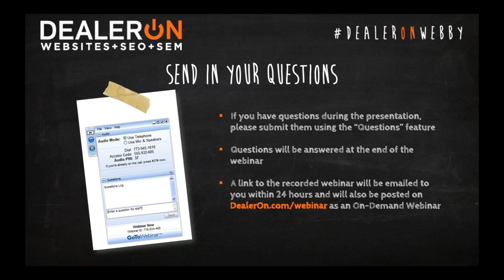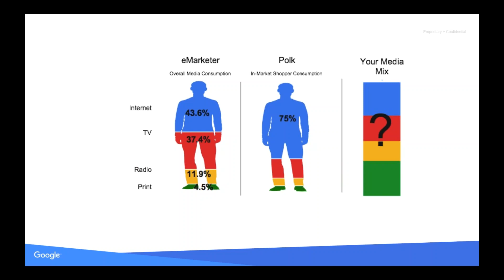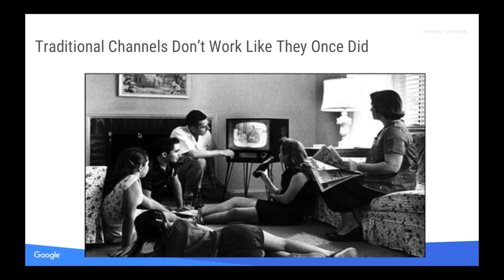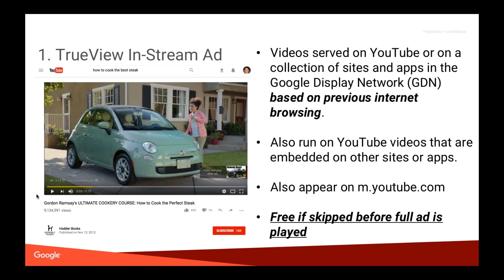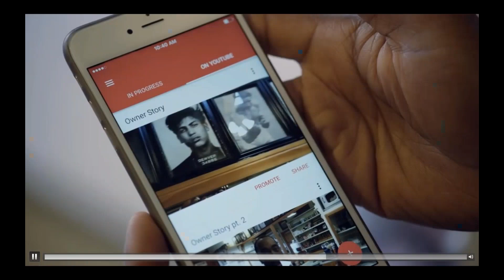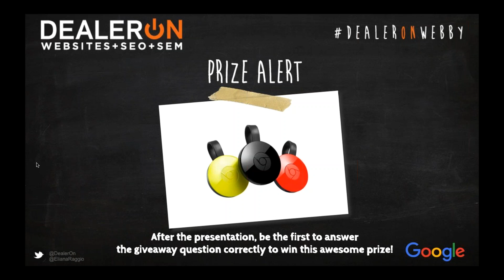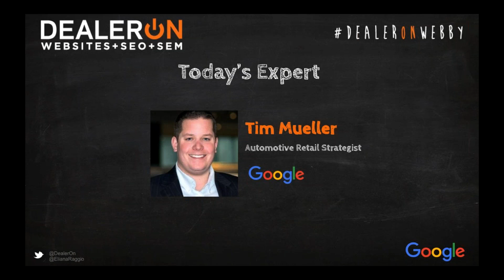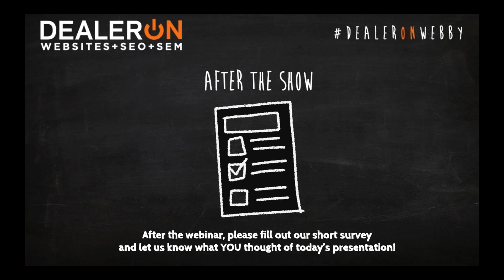Expert from Google Shares How to Leverage Data to Win with YouTube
YouTube is a truly powerful and popular website and is the 2nd largest search engine in the world. So why are there so many dealerships that have yet to take advantage of it?

If you are not using YouTube yet to improve traffic, customer loyalty, branding or sales then you are missing an enormous opportunity! Wait no longer -- The expert is here and ready to help!

Join Tim Mueller from Google as he presents a powerful 1 hour webinar on how Google’s data plus YouTube’s latest release, TrueView, can drive swift and dramatic results for your dealership. Tim will discuss website video strategies and best practices that drive conversion and sell more cars.

Attendees of this fast-paced presentation will learn how to leverage Google's data and YouTube to reach in market customers at the right time! When done right: Viewers see videos they're curious about, you get more views from an audience you know is interested, and since you choose what you want to pay for a view, you get the right audience at the right price. That’s what we call a WIN-WIN-WIN!

ARE YOU READY TO WIN ON YOUTUBE? Don’t miss this opportunity to hear an Expert from Google discuss how Google Data + YouTube TrueView will help you sell more cars!

PRESENTER: TIM MUELLER is an Automotive Retail Strategist at Google in the Southeast Region. He has spent his career in the automotive business, consulting with dealers and manufacturers to help them coordinate their marketing and advertising initiatives. As part of Google’s Automotive Retail team, he is responsible for providing regional specific insights and recommendations that support manufacturers, dealer advertising associations and large dealer groups to grow their businesses in the ever changing digital landscape. He is a graduate of the University of New Hampshire with degrees in Marketing and Entrepreneurial Venture Creations.